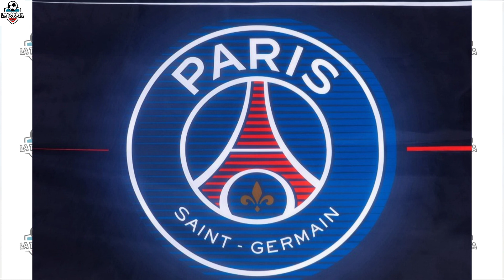Así Fue Todo Su REENCUENTRO Entre Messi Y Cristiano Ronaldo En Arabia Saudí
La Tokata: TODO LO QUE QUIERAS SABER ACERCA DE TUS JUGADORES FAVORITOS.